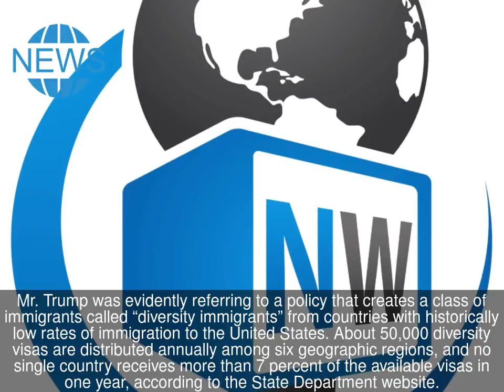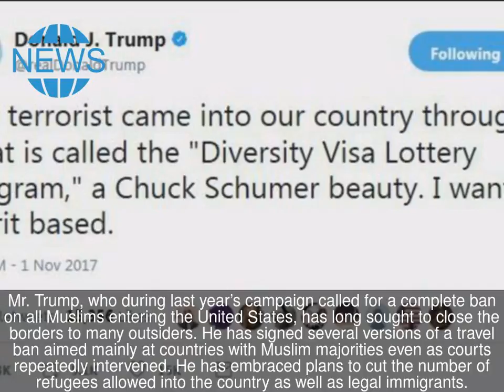Trump Seeks to End Visa Program He Blamed for Allowing New York Attacker in the U.S.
WASHINGTON — President Trump said on Wednesday that he would consider sending the suspect arrested after the terrorist attack in New York to the American prison at Guantánamo Bay, Cuba, and called on Congress to cancel a longstanding immigration program that he blamed for allowing the man into the country.